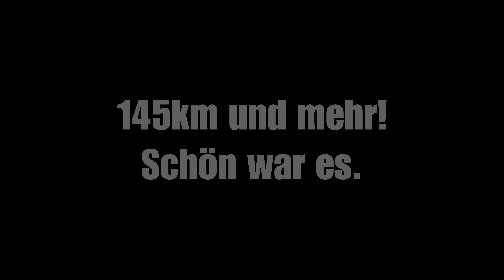20190706 Enduro nei Monti Bergamaschi (part one)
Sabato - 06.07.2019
Una bellissima giornata di Enduro in luoghi mitici, dove negli anni '70, è stata scritta la storia della "Regolarita" ora Enduro .
156 km. percorsi con ottima compagnia, e gli
"Svizzeri e Svizzere" hanno fatto vedere di avere i "Cosiddetti" al loro giusto posto !!!

Ada Là Chela aca là, che la và det in chela cà là...

Actionkamera Sony FDR-X3000
Software Magix Video Delux Premium